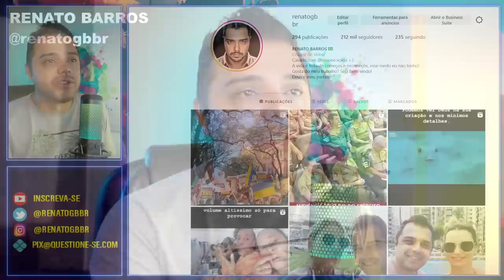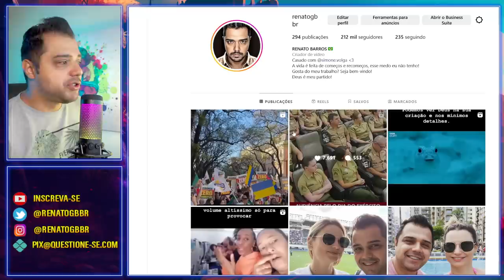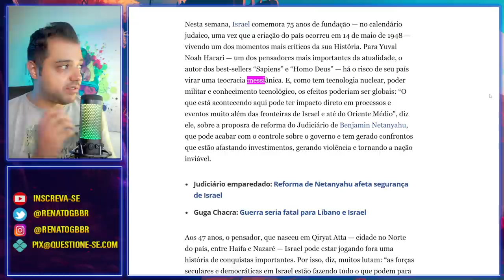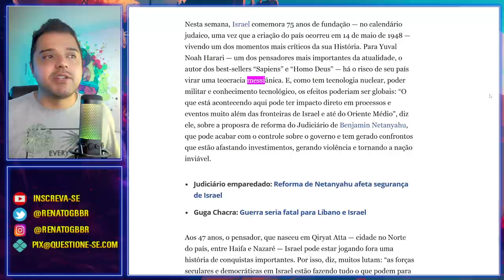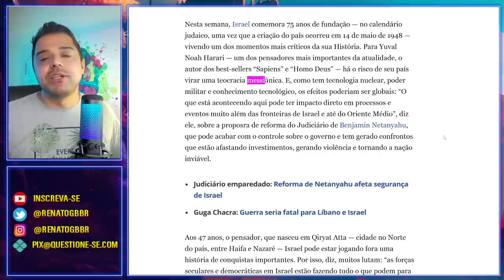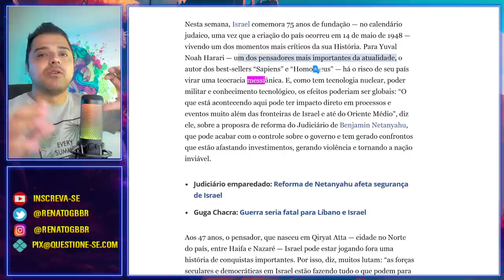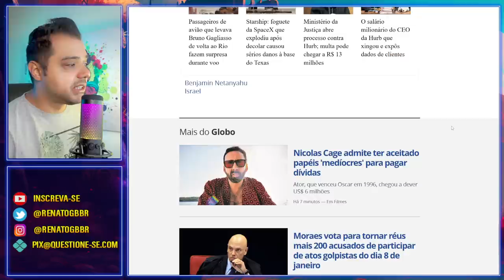Israel será "teocracia MESSIÂNICA"? Preparação para grandes PROFECIAS acontecerem!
Estamos vendo as profecias se cumprirem diante dos nossos olhos. As polêmicas em torno de Israel, mostram como o país está sendo preparado para grandes profecias se cumprirem.